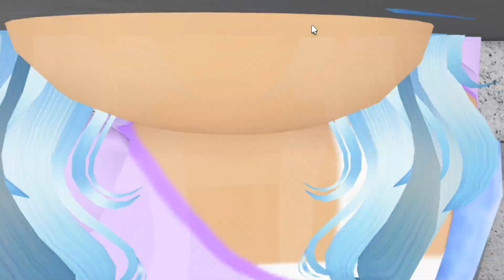Escape Teacher Ani-Tron Detention in Roblox (Obby)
Let me introduce you to my new teacher: Miss Ani-Tron. She is VERY cranky and her school has a scary duck and a mad chef chasing me around!